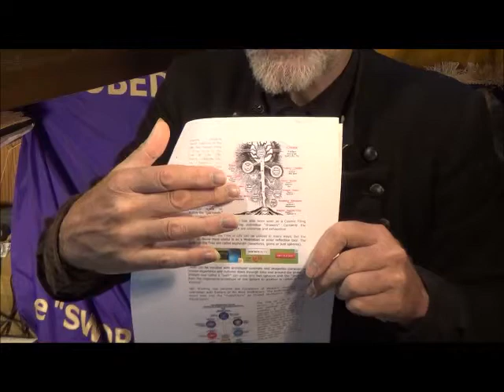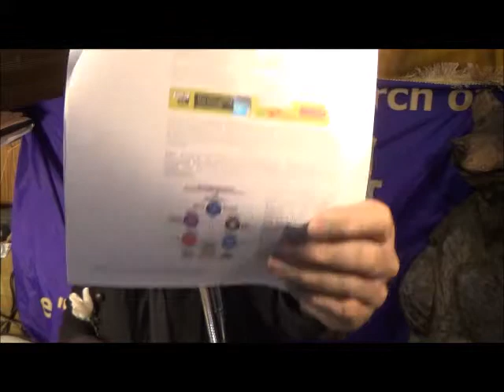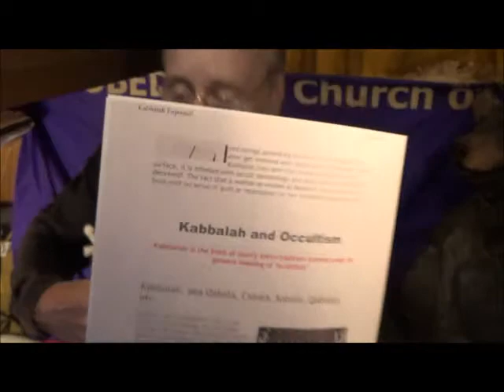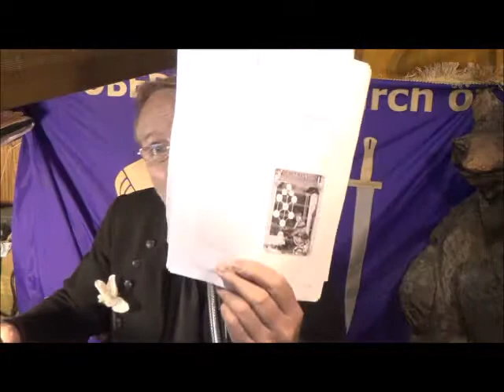10SeipherotWith22ChannelsAreTheDevilsWords=NotGod'sWords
The 10 Seipherot Spheres/Orbs with 22 Channels Are The Devils Words= Not God's Words
It is the Tree of the Knowledge of Good "AND" EVIL.
It is NOT the Tree of Life, because it contains "EVIL"!
It was taken out of the Kaballah, which was written by the Devil.

The Kaballah was written by automatic writing, whereby the priest just holds the pen and the pen writes. Similar to past life regression where the person is alledgedly taken back into a past life and if she thinks she once was a Concert Pianist in a past life, even though she cannot play a note today, but while under regression, she can automatically play with the virtuosity of a Concert Pianist, "BECAUSE" it is NOT her that is playing but a Demon that is inside of her. The same is true for the automatic writing of a Priest writing the Kaballah and Zohar that the Kaballah was based on. IT IS "ALL" SATANIC. Good mixed with EVIL.
Have no part of things that are not in the Bible. Because you do not know what you are dabbling in!
What you are dabbling in is SATANISM that the Witches and Warlocks practice to "balance" themselves, by NOT using the Word of God!
Use the Bible's fruits of the Spirit in Galations 5:23; "NOT" the Devils Handbook of Seipherot from the Satanic Kaballah!
Use God's tool the Bible, not the Devil's tool the Kaballah!

Have NOTHING to do with the works of Darkness.
Seipherot is used by Kabbalists to restore man to his higher place.
Thereby avoiding the Sacrifice of Jesus.

Ephesians 5:23
And have no fellowship with the unfruitful works of darkness, but rather reprove them. Ephesians 5:23 King James Version.

298 May 31, 2014 Missing Sermon